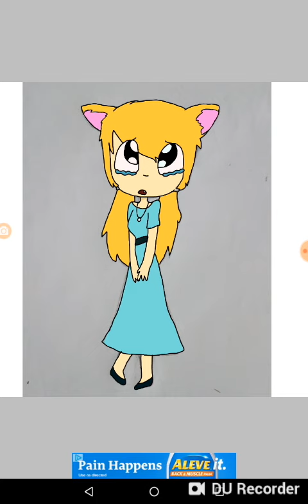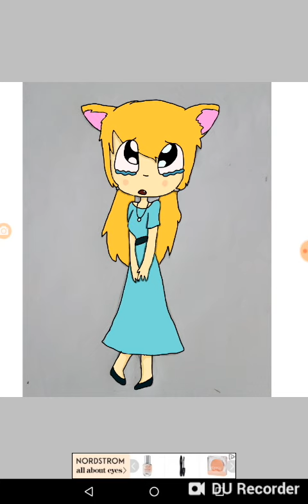Fox girl speedpaint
Pls no hate comments
Don't worry I don't copy paste other people's pictures I draw them my self on paper